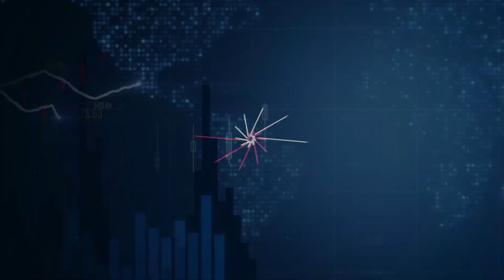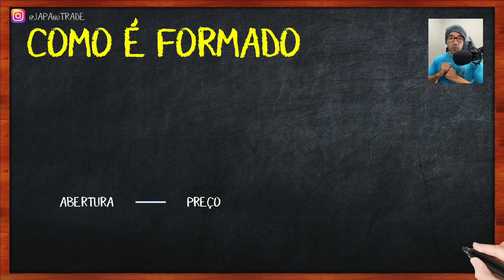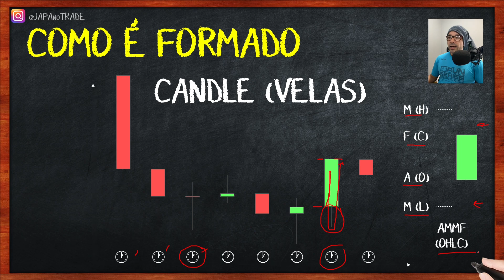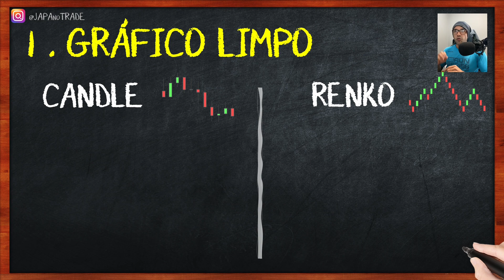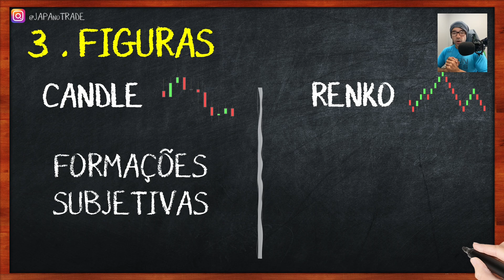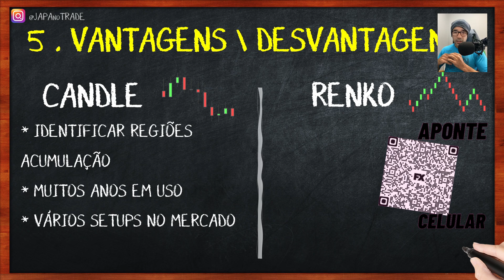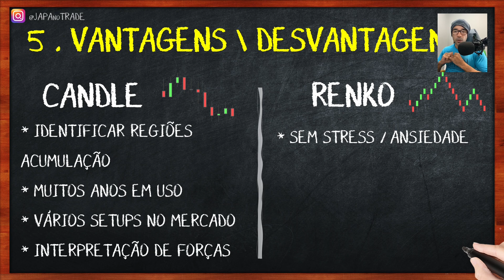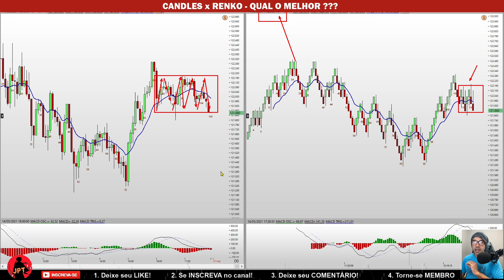CANDLES ou RENKO? Qual melhor gráfico para usar e operar no trade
Nesse vídeo eu vou tirar uma dúvida da galera que é qual que é o melhor tipo de gráfico para se operar. Será que é o gráfico de candles ou então será que é o gráfico de renko?
Vou tentar te ajudar a encontrar o melhor tipo de gráfico para vocês e vou passar cinco diferenças desse tipo de gráfico para vocês tomarem a decisão.

👉🏽 Ainda usa MT4?

4️⃣👏🏻 Esse vídeo fez diferença para você? Deixe seu APLAUSO (botão do ladinho do Like)

00:00 Inscreva-se no canal!
01:00 PARA QUE SERVEM?
02:10​ COMO É FORMADO
03:11 CANDLES
04:52 RENKO
06:19 COMPARATIVO
08:00 DEIXE SEU LIKE E COMENTÁRIO
10:57 PLATAFORMA